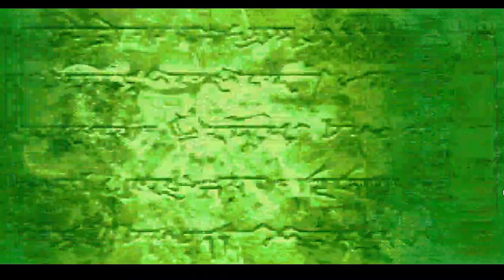Randomized FE7 HHM Part 21:OK.....Fuck